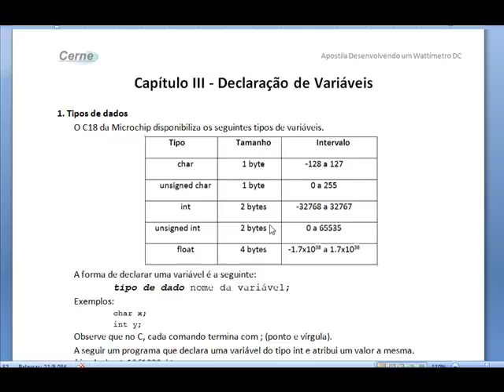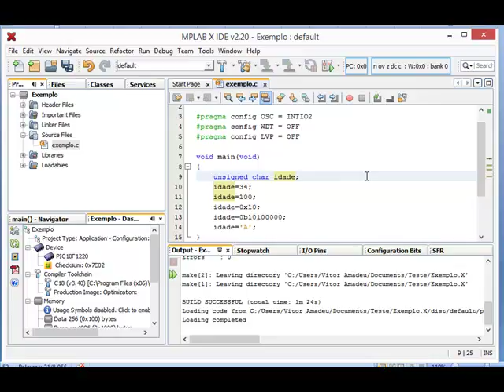Medição de Energia Aula3